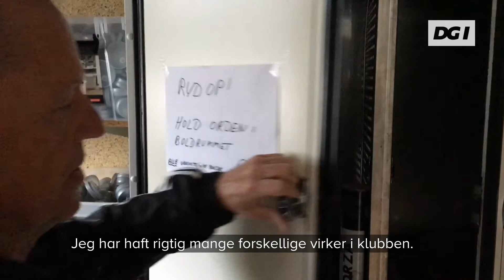52 år i Holstebro Badminton Klub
Holstebro Badminton Klub har haft glæde af Poul Gohr Lauridsen i mere end 50 år. Glæden ved spillet og klubarbejdet er drivkraften, der holder ketcheren i sving.

Og Poul har ikke tænkt sig at stoppe foreløbigt. På trods af sygdom vil han slå rekorden som klubbens ældste spiller